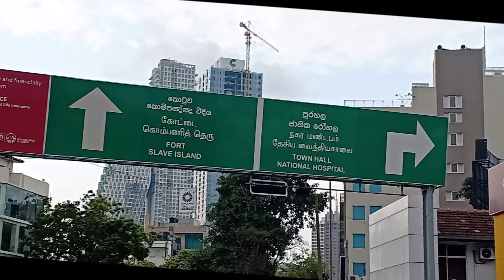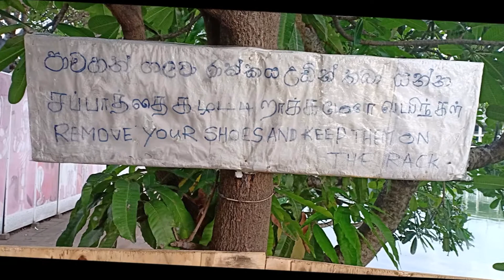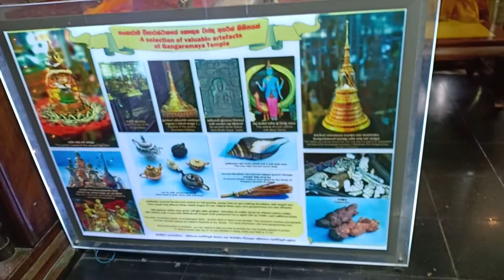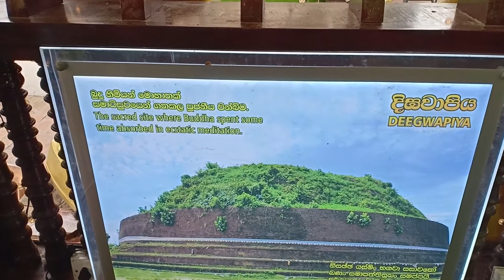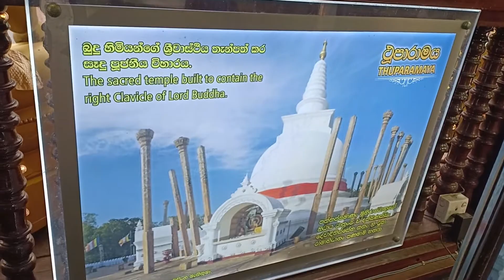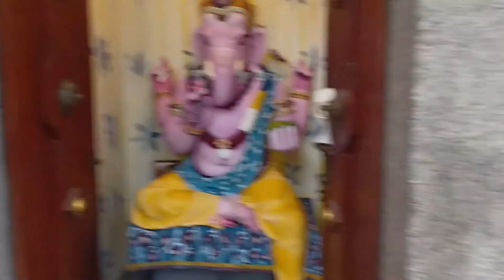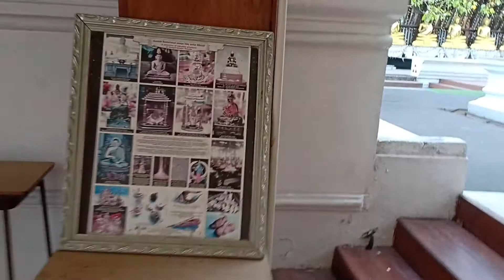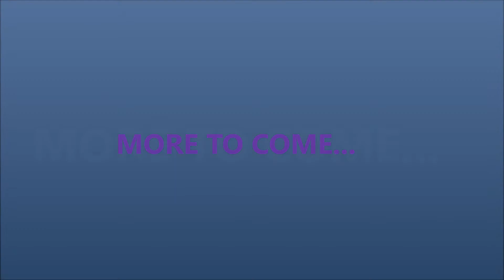2019-04-14 Palm Sunday Afternoon in Colombo, Sri Lanka